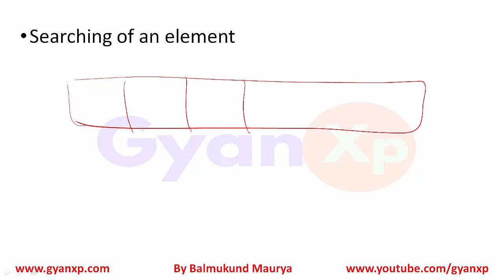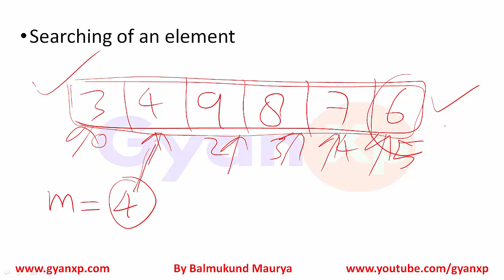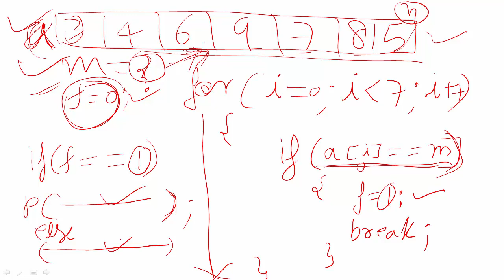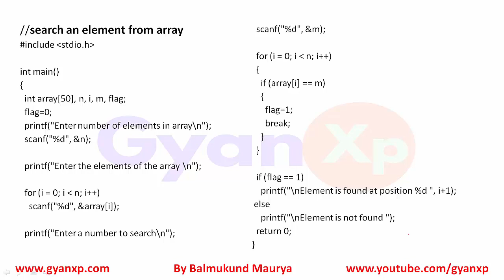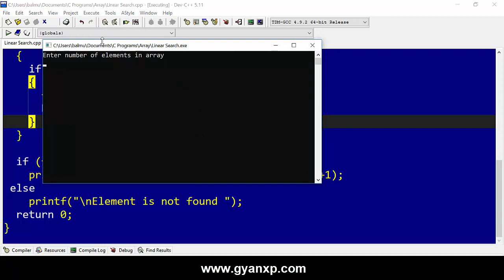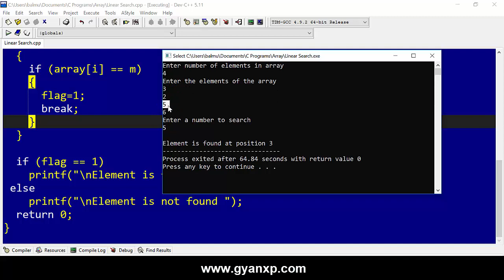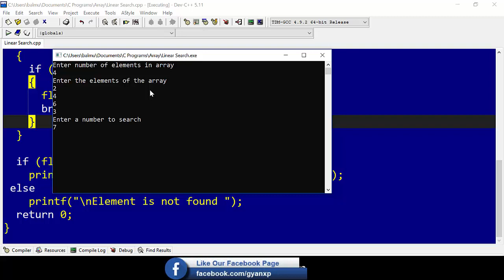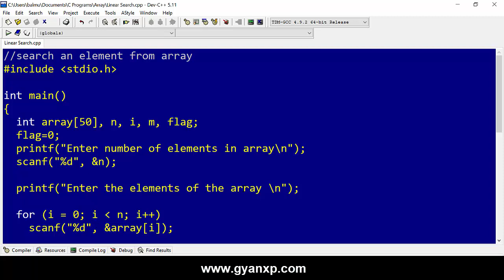O Level || C Programming M3-R4 (Part 18) || O Level Online Class || Hindi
Learn complete online O Level Course in Hindi with practical and I also provide O Level question paper solutions.
1. Searching element from array
2. Single dimension array
3. Array Manipulation